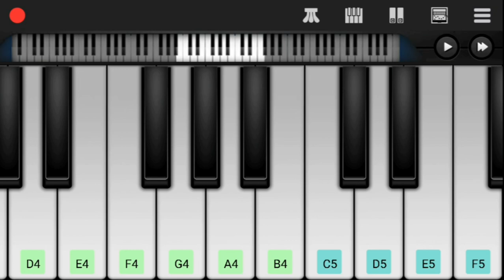S/o Satyamurthy Heart Touching Bgm Keyboard l Allu Arjun Bgm l DSP Bgm l Telugu Bgm l Tollywood Bgm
Hi Friends,

Herewith Presenting You S/o Satyamurthy Heart Touching Bgm on Keyboard.